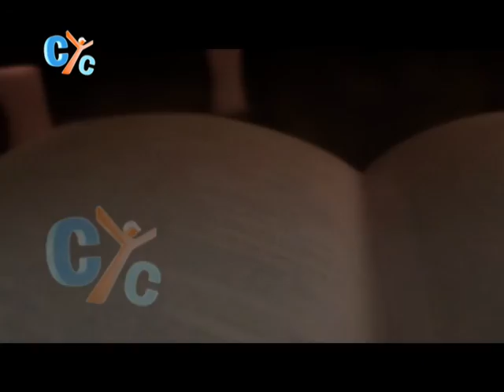Why should we thank God?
Perhaps, you have peace, joy, and many other blessings in your life. Do you thank God for giving you that all! Do you appreciate His blessings! Think about it, because He deserves it. Watch this sermon "Why should we thank God?" by HG Bishop Mina on CYC